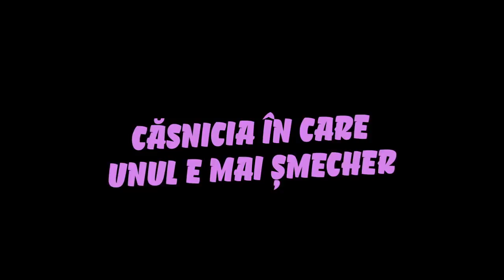Șase tipuri de căsnicie - Mariajul în care unul e mai șmecher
Cele mai originale tipuri de căsnicie - de la cea între persoane cu același coeficient și până la cea din alt univers paralel.